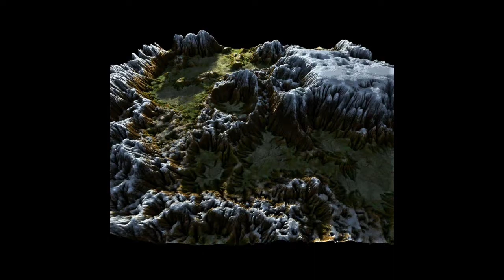sample renderings in PD Howler 11.2 's Puppy Ray GPU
start with an elevation map, something you paint, a photo, a rendering, whatever, and start exploring...